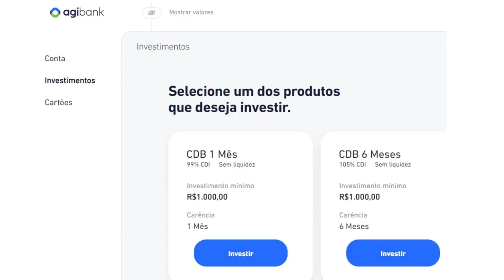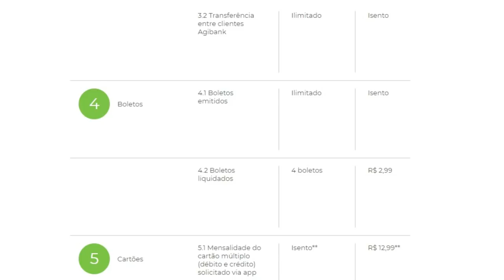💳AGIBANK CARTÃO DIGITAL INTERNACIONAL + CONTA CORRENTE. VÍDEO 2